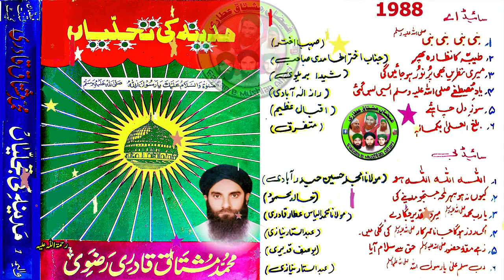Madinay Ki Tajaliyan - مدینے کی تجلیاں - Haji Muhammad Mushtaq Attari - Complete Studio Album (1988)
Album Name : Madinay Ki Tajjaliyan
First Released : 1988
Second Time Released in 1992-93.
This is second released recording.